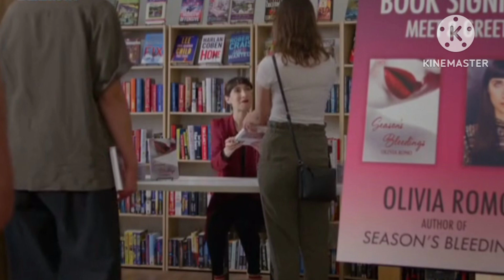A Girl Brought The Vampire To Her House Red Snow (2021) Movie explained In Hindi / Z1MOVIES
A Girl Brought The Vampire To Her House
Red Snow (2021) Movie Explained In Hindi red Snow story summarized with full ending in hindi explained. plot Struggling vampire romance novelist Olivia Romo is spending her Christmas holidays alone at her deceased mother's cabin in Lake Tahoe. One night, an injured bat slams against her window. Olivia takes the wounded animal inside her garage to nurse it back to health. The next morning, Olivia is surprised to discover that the bat has transformed into a handsome vampire named Luke.

  Credits:
   Images and Footage Source Gavin V. Murrey
   Director: Sean Nichols  Lynch
   Writer:Sean Nichols Lynch
   Produced by: Alrik Bursell

  under commentary or review section.we
  don't plan to violate anyone's copyright.
  Thanks

redsnowmovie trailer
red snow movie trailer
red snow full movie